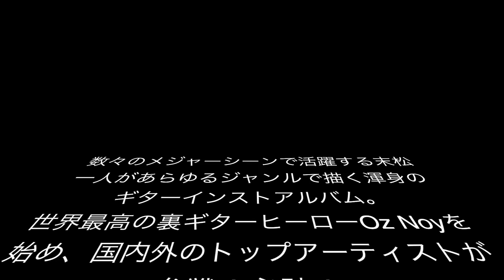Curiously Twisted Soulの模様をチラ見せ at Back In Time【HPには書けない話】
アルバムリリースツアー進行中ですが、地元の若手凄腕ミュージシャンとともにBack In Timeで行われたライブをチラッとお見せします！ぜひライブまでお越しください！

マスク販売はこちら！

末松一人オンラインサロンはこちらから